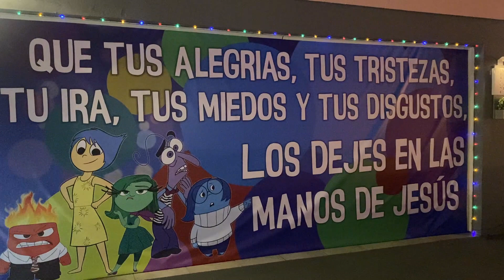DISNEY EN PUERTO RICO🇵🇷// SIN INSTRUCCIONES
DISNEY EN ARECIBO PUERTO RICO

Redes de DIANNCHE BARBER

QUIERES PONERME CONTENTO???

Y para cualquier detalle aquí está mi dirección cualquier cosa es bien recibida y voy a estar habriendolo en algún video y dando la mención nesesaria ! 🤞🏼🇵🇷

Dirección // Pobox 1611 Trujillo alto PR 00977